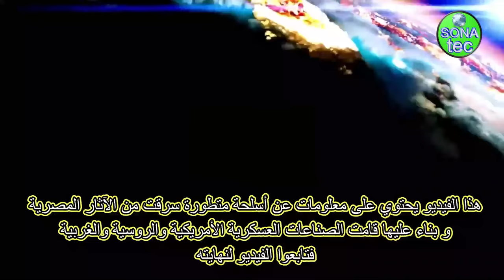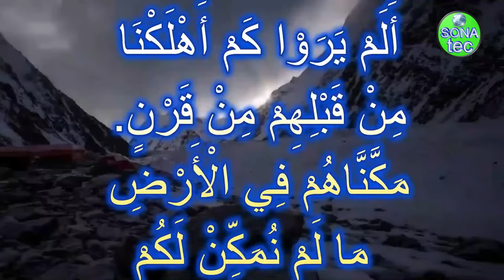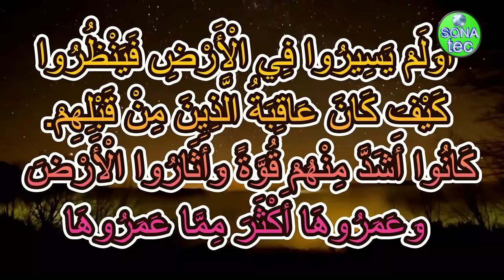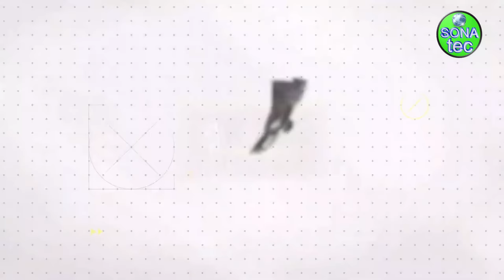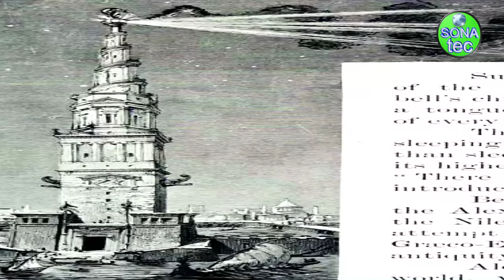الحضارة المصرية وحضارات أمريكا القديمة والسلاح الأول الذي سرقته أمريكا وروسيا من الفراعنة حرب النجوم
الحضارة المصرية وحضارات أمريكا القديمة
حضارة مصر القديمة والسلاح الأول الذي سرقته أمريكا وروسيا من الفراعنة "حرب النجوم"شاهد قبل الحذف وعجائب الدنيا القديمة في الحضارة الفرعونية لن تصدق ما ستشاهده
ما ستسمعه وتشاهده في هذا الفيديو. يؤكد عظمة وإعجاز القرآن الكريم. عندما كشف لنا كذب هؤلاء المزيفين والمنافقين. والذين تلاعبوا بتاريخنا وعقولنا. وَآنَ اَلْأَوَانُ أن نعرف الحقيقة وعظمة تاريخنا وأجدادنا.
مفاجأة مدوية ستشاهدونها في هذا الفيديو. الأسلحة والتكنولوجيا العسكرية الأمريكية والروسية. مسروقة من الحضارة الفرعونية المصرية. نعم كما سمعت. جميع الأسلحة المتطورة لدى القوتين العُظْمَتَان في العالم الآن. الولايات المتحدة الأمريكية وروسيا. كانت أسلحة فرعونية. أو دعونا نقولها بشكل دقيق. مسروقة من الحضارة المصرية القديمة. ستشاهدون في هذا الفيديو أسلحة وتكنولوجيا عسكرية عجيبة. كانت الحضارة الفرعونية تستخدمها قديما للدفاع عن حدود مصر. وقامت الدول الإستعمارية بسرقتها ونقلها لبلادهم.